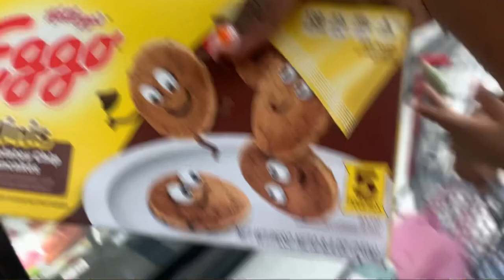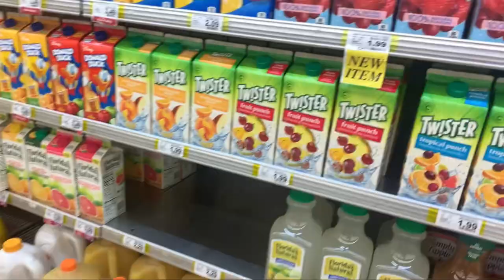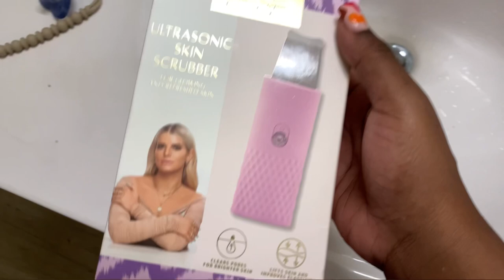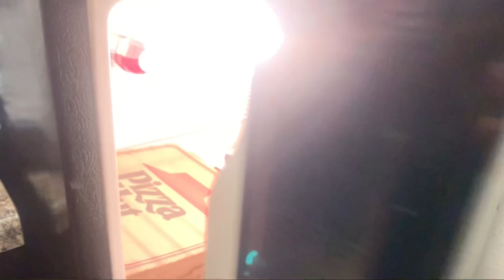Doing hair + cooking + doing my nails & more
I’m already working on another vlog, enjoy the video. 🤍